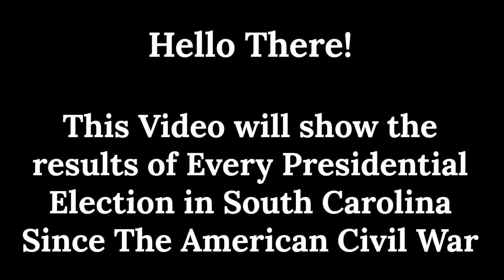South Carolina Election Results Time Lapse